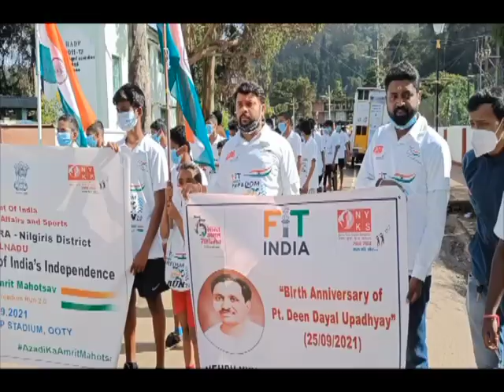PodhigaiTamilNews பொதிகைசெய்திகள்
நாட்டின் 75-வது சுதந்திர தின விழா கொண்டாட்டத்தையொட்டி உதகமண்டலத்தில் விளையாட்டு மேம்பாட்டு ஆணையம் மற்றும் நேரு யுவ கேந்திரா சார்பில் ஃபிட் இந்தியா ஓட்டம்  இன்று நடைபெற்றது.